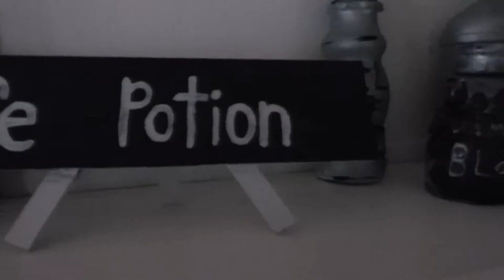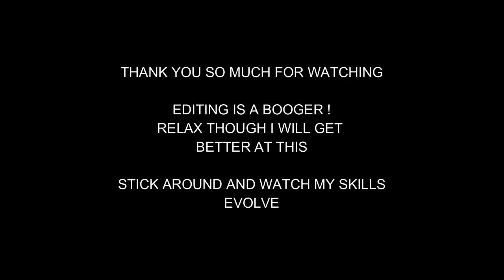BABY SITTING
my daughter and her husband asked me to come over and watch the kids while they grocery shopped in peace! I went over there and had a very good time with them. these kids are a lot of fun. I am a 63-year-old grandmother to four boys. you just never know what those guys are going to come up with either.